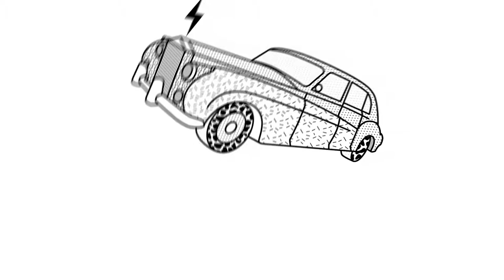DEEP im VIERTEL | DO. 16.04. | DOWNTOWNFLASH ϟ | JOHNNY LEONI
Die erste DEEP im VIERTEL liegt hinter uns und wir alle durften ein Inneres- Blumenpflücken genießen, manch einer auch bis 07 Uhr in der früh...„Respect4that“
Da es wieder an der Zeit ist und wir ein Regulären Donnerstag daraus machen und du anders und dennoch am Puls bist… was von House Music und Deep verstehst, von der Seele die dahinter steckt, die du fühlst in jedem Step und jeder Bassline wenn die Augen zu sind. Du bist deep. Deep in dir. Deep in der Musik. DEEP im VIERTEL - now dance Baby!!!

OPENING EVENT
Do. 16.04. // 23h